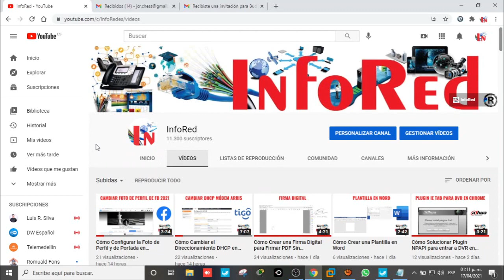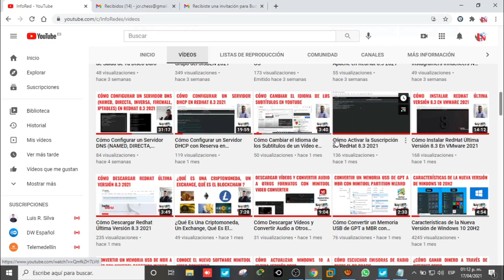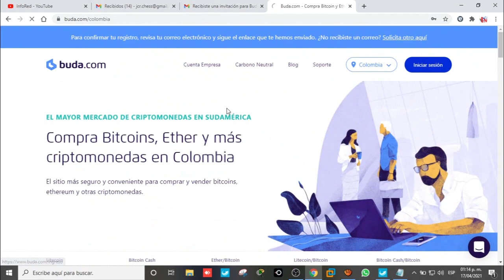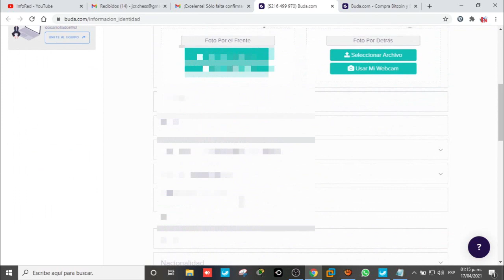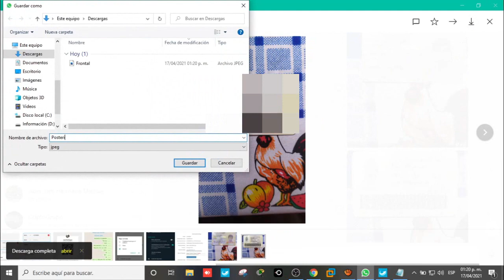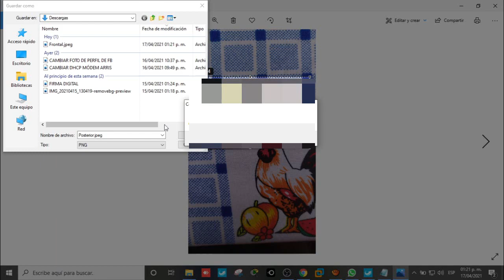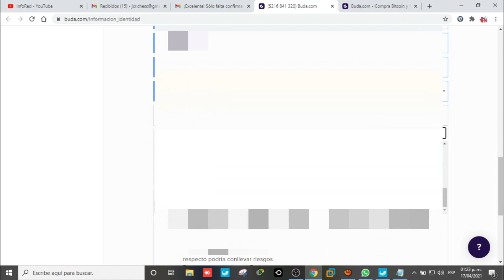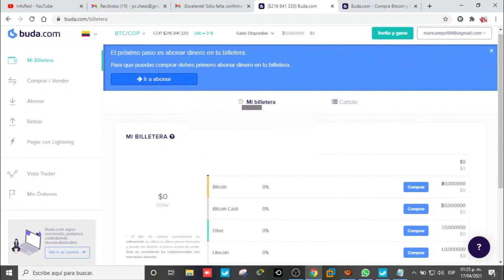Cómo Crear una Cuenta de Criptomonedas en Buda 2021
🔴 En este vídeo veremos cómo es el proceso de crear una cuenta en el exchange de criptomonedas Buda.com, un exchange principal de Suramérica.